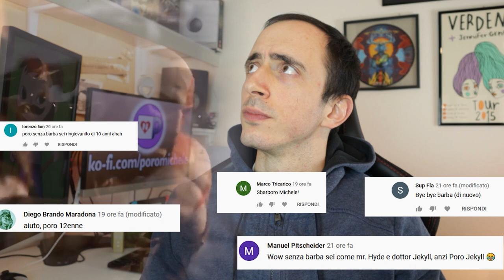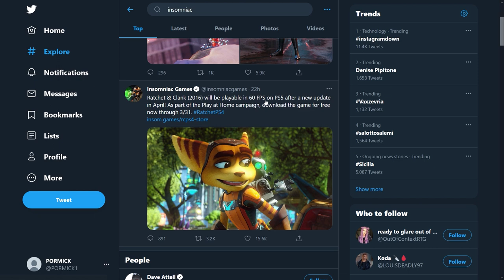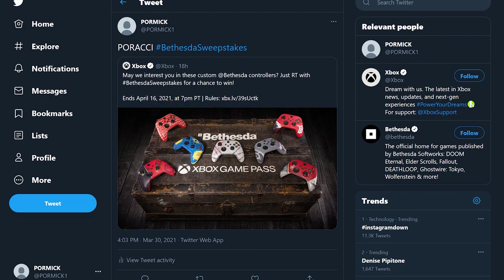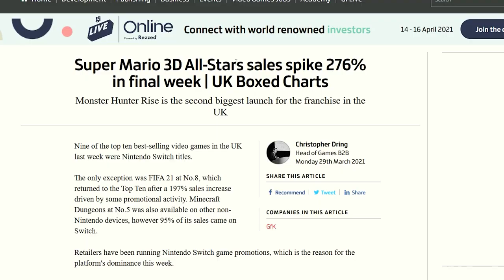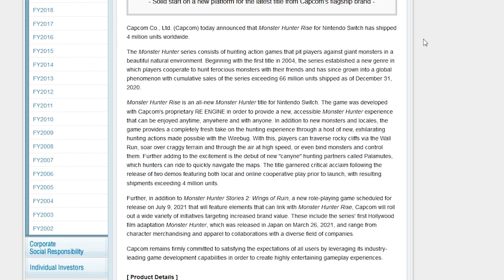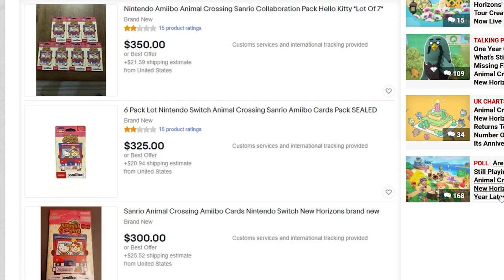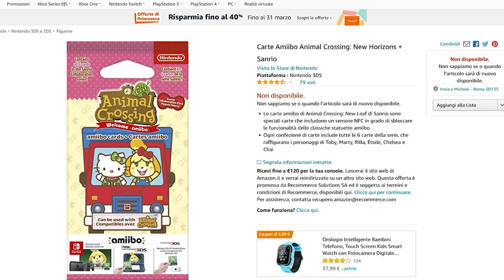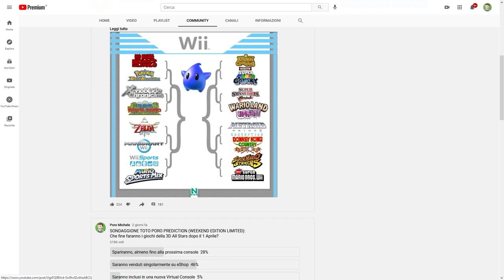Super Mario NON MOLLA, il record di Monster Hunter e gli scalper puntano Animal Crossing | TG PORO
00:00 Intro
01:08 sony chiude gli store di PS3 PSP e PS Vita
01:48 Ratchet and Clank riceve una patch per PS5 e girerà a 60 FPS
02:18 Controller Limited Edition Microsoft e Bethesda
02:42 Nuovi Record per Super Mario 3D All-Stars
04:14 Record di vendite per monster Hunter Rise
05:59 Gli scalper e le carte Amiibo di Animal Crossing
07:51 Sondaggione
08:42 Outro